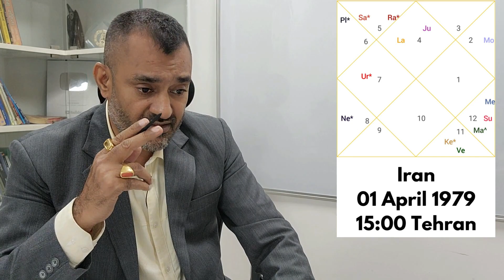Anti-Hijab Protest in Iran to end in favour of Citizens? Astrological analysis by Prashant Kapoor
Pakistan will die its own death, preparations for Partition begin Fierce, civil war will never stop!